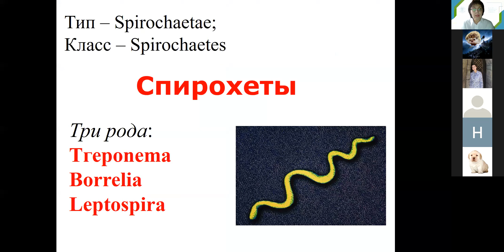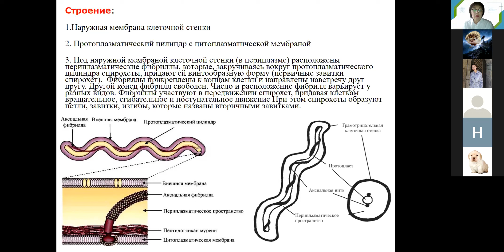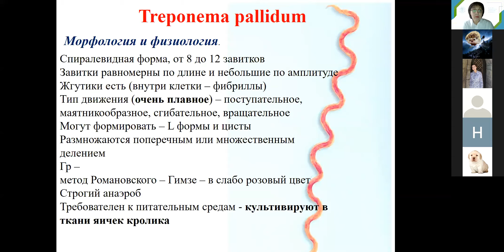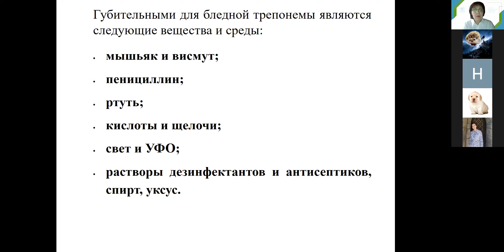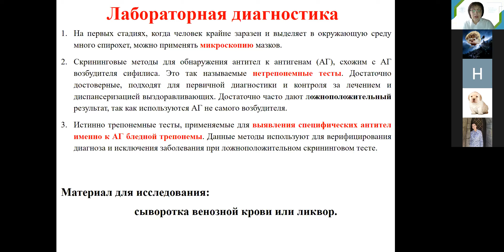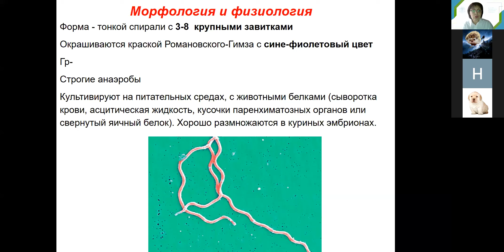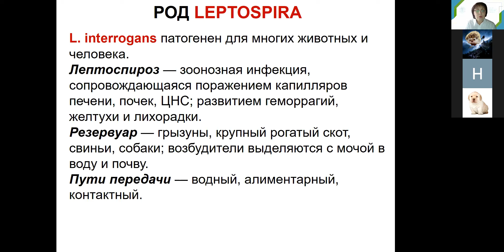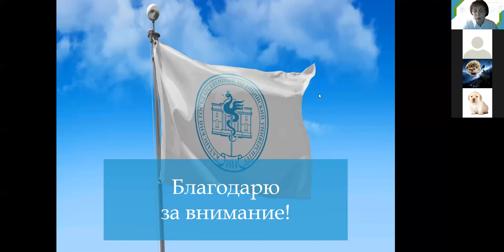С. А. Лисовская. Медико-биологический факультет. Спирохеты.